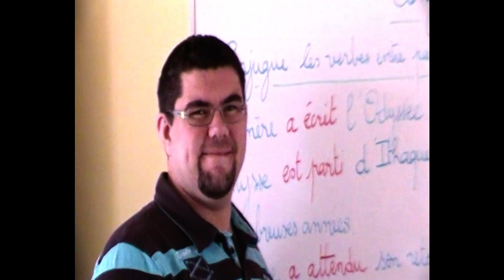Diverti'show odyssee d ulysse 2014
bande annonce du prochain spectacle de Diverti'show
le 17 mai 2014 a Ouzouer le marché (41)